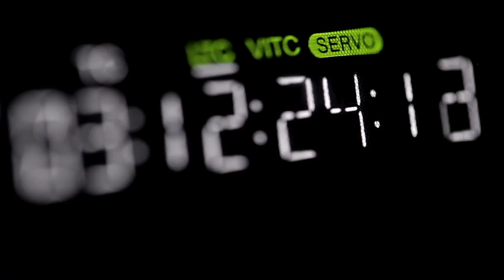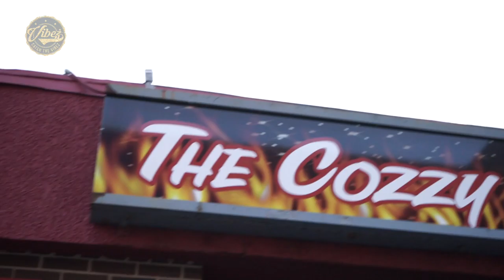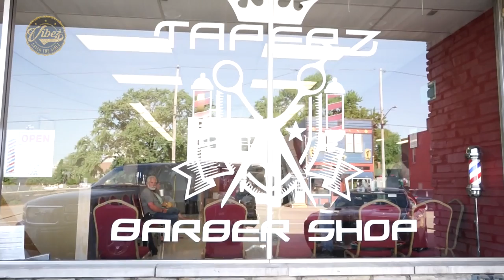“Black business White community”Episode 5 Vibez TV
Vibez takes a trip to small town Appleton WI, Where we talk to Cainan Davenport Owner of Taperz Barber Shop discussing the battles and victories of owning a black business in this small community with limited diversity.

*press HD*